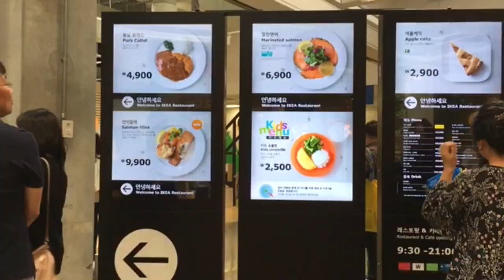Världens största IKEA?!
Mitt efterlängtade besök på IKEA i Seoul. Det är sällan man ser mig så lycklig som jag är i denna vloggen, vet inte om jag ska skratta eller gråta (haha).